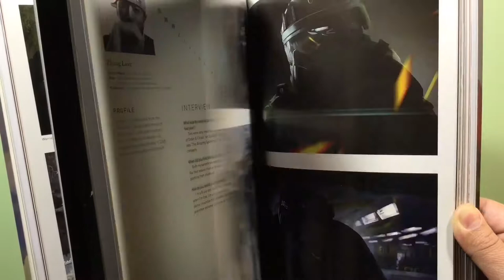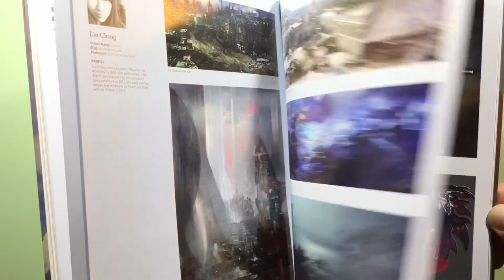CG Galaxy II - Top Chinese CG Artists and their Work